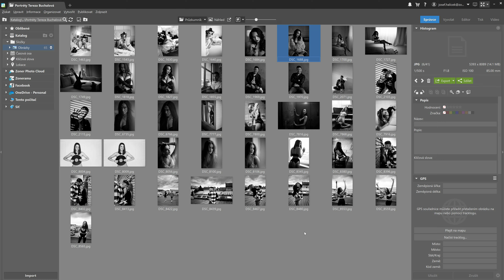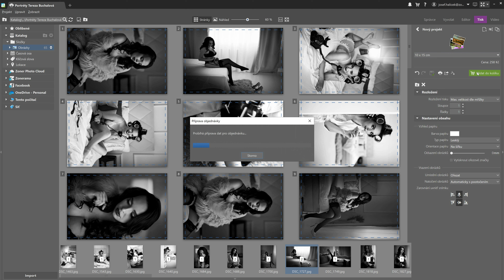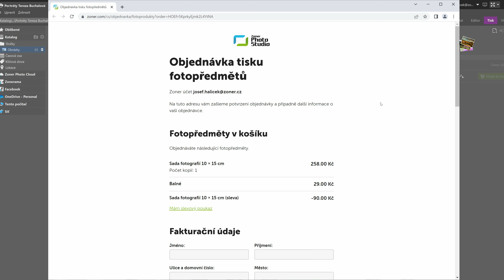Jak si nechat zdarma vytisknout fotky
Každý předplatitel Zoner Photo Studia X má jako jeden z dárků od nás nárok na 15 fotek zadarmo každý rok. Ukážeme vám, jak tenhle bonus využít.